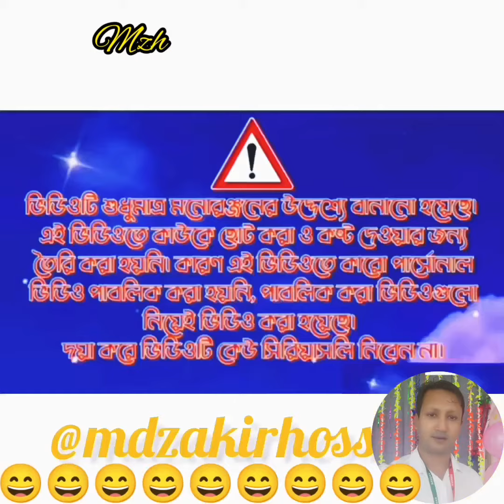কিচ্ছু বলার নাই!! 😄😁😄😁